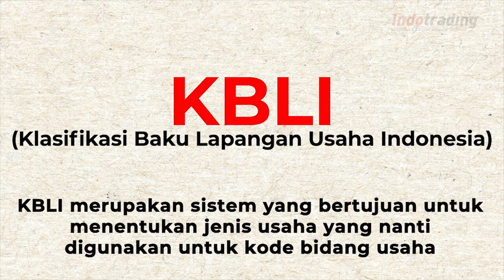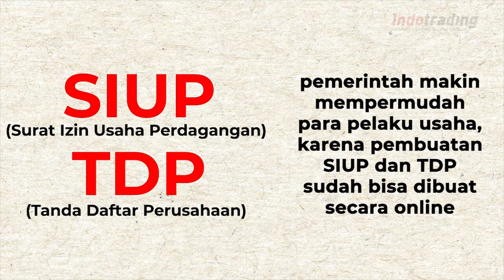7 Langkah Mendirikan Perusahaan (PT)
Memiliki sebuah perusahaan merupakan impian dari para pengusaha. Namun, untuk mendirikan perusahaan, ternyata ada beberapa hal penting yang harus diperhatikan, mulai dari masalah kepemilikan modal, hingga prosedur perizinan mendirikan usaha. Nah, jika Anda berencana untuk mendirikan sebuah badan usaha, Indotrading telah merangkum 7 Langkah Mendirikan Perusahaan Terbuka (PT) untuk Anda!